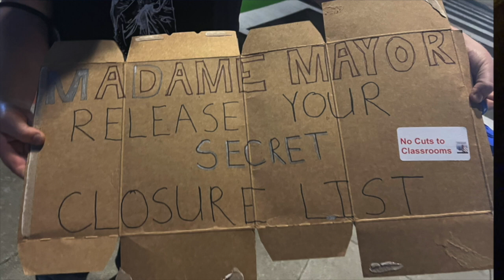UESF Teachers Speak Out On Genocide, Schools & Capitalism At Rally Against School Closures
San Francisco UESF teachers rallied and spoke out about the closure of schools, genocide, war and capitalism. While there are more than 50 billionaires in San Francisco the State Superintendent Democrat Tony Thurmond and his FCMAT which has demanded that the district make major cuts and close schools.
At the rally teachers talked about the war and genocide in Gaza, the attack on the Malcom X Academy in Hunters Point and why the fight for schools is against capitalism which is commodifying and privatizing  education and spending trillions on wars while shutting schools.
Additional Media:
SF teachers union rallies against closures despite pause
SF teachers vote 97 percent to authorize strike
School staff union has already sought strike; building trades union will seek one, too
Payroll Chaos Kills At SFUSD: UESF SEIU 1021 Workers Fed Up With "Empower" Program That Is A Wreck
"Give Us Our Money"  SF UESF Sleep-in & Occupation of SFUSD  To Get  Back Pay For Their Members
No Cuts In the Classes! Trusteeship Threatened  As SF UESF Teachers & Students Protest At SFUSD HQ
San Francisco School Board made harmful budget choices for students
‘A cruel austerity agenda is the antithesis of what our students and schools need’